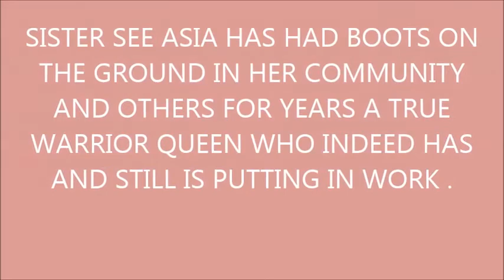SAA NETER INTERVEIWS SISTER BEAUTIFUL SEE ASIA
Description2 major events in harlem n.y took place last weekend , many gathered from all over and shared much knowledge and information some things stood out more than other 2 short clips one from each event .